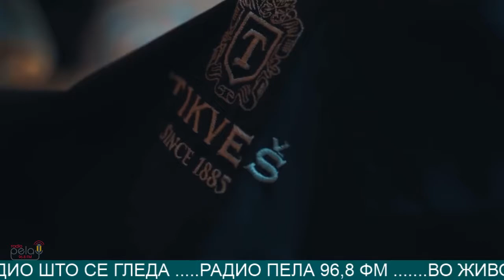Промоција на "Само на добро нека е " на прилепчанецот Филип Николоски